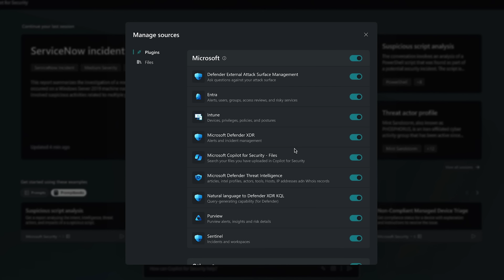Here’s what you missed from Microsoft Secure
Watch the highlights of our second annual Microsoft Secure digital event to learn how to bring world-class threat intelligence, complete end-to-end protection, and industry-leading, responsible AI to your organization.